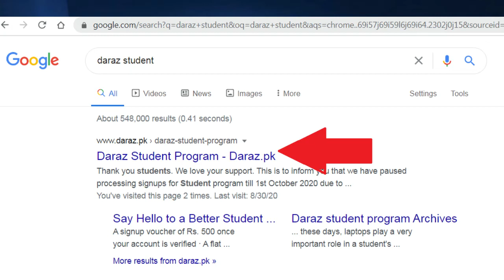Daraz Voucher | Daraz Student Details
this video covers information regarding daraz student accounts.